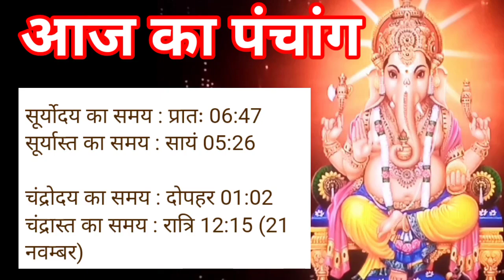Aaj ka panchang सोमवार 20 november 2023 पंचांग l आज की तिथि l शुभ मुहूर्त,राहुकाल monday ka panchang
Yours Queries :–

आज का पंचांग आज की तिथि आज का चौघाड़िया monday 20 november 2023 आज का शुभ समय आज का शुभ मुहूर्त आज का नक्षत्र समय आज का राहुकाल समय आज का ग्रह गोचर आज सूर्योदय समय आज सूर्यास्त समय आज चन्द्रोदय समय आज चन्द्रास्त समय आज की तिथि आज दिनांक मास पक्ष अयन ऋतु विक्रम संवत शाके संवत आज का  योग आज करण आज का ग्रह विचार आज सूर्योदय कालीन नक्षत्र आज का शुभ महूर्त अभिजीत मुहूर्त विजय मुहूर्त गोधूलि मुहूर्त निशिता मुहूर्त ब्रह्म मुहूर्त राहुकाल दिशाशूल आज का पंचक काल दिन का चौघड़िया मुहूर्त रात का चौघड़िया मुहूर्त राहुकाल आज का गुलिक काल आज यमगंड समय दुमूर्त समय वर्ज्य काल भद्रा काल विछून्डो समय काल दिन और रात का चौघड़िया मुहूर्तक्या रहेगा,आज सूर्य चांद कब निकलेगा
aaj ka panchang 20 november 2023
aaj ka panchang bataiye 20 november 2023
aaj ka panchang batao 20 november 2023
aaj ka panchang bataen 20 november 2023
aaj ka shubh panchang 20 november 2023
panchang aaj ka 20 november 2023
aaj ka choughdiya 20 november 2023
aaj ka shubh samay 20 november 2023
aaj ka shubh muhurat 20 november 2023
aaj ka abhijeet muhurat 20 november 2023
aaj ki tithi 20 november 2023
aaj ka panchak kal 20 november 2023